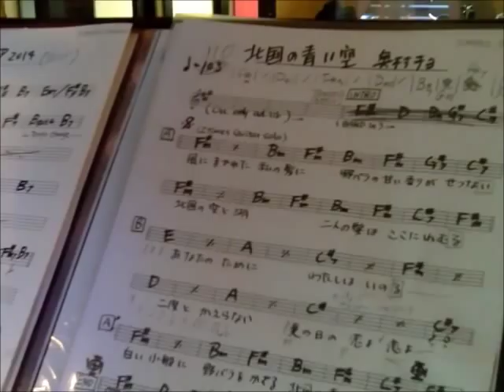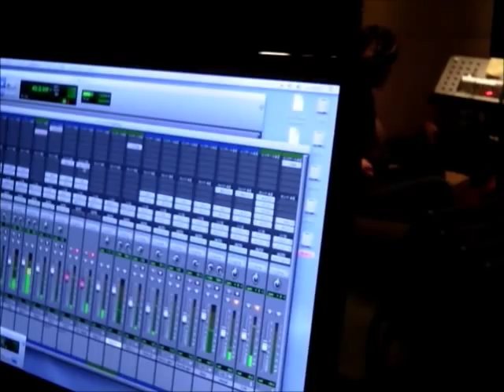Go!Go!TOMOKO / Dancing With A Gypsy Queen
CD『Dancing with A Gypsy Queen』定価 3,000円（税込）送料無料

【TOMOKO最新ライブ情報】毎週土曜日２０時から『土曜の夜は生トモコ？』生配信やっています！ 生トモコは字幕つき♪

Tomoko       Born In Sapporo Japan
Started playing guitar when she was very young. Influenced by Nokie Edwards from The Ventures who were especially well known as surf music star guitarist in Japan.
She started working as a PA sound engineer as her first music career.  After many years of experiences she converted to pro guitarist and relocated to Tokyo. Her youtube video clips soon became very popular among the nation wide instrumental guitar fans.  She has been playing so many numbers of live performances all over Japan enthusiastically.
She believes guitar instrumental music can reach people's heart directly everywhere in this world.
Her dynamic rhythm and melodic sensitivity are needless to say making her guitar play extremely distinguish and strong.
Let's check her out!